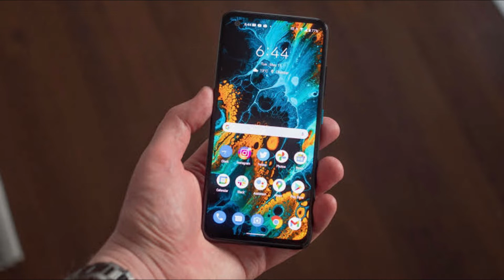Asus Zenfone 9 specs & Launch date in Tamil /@StableTechTamil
Asus Zenfone 9 specs & Launch date in Tamil /‎@Stable Tech Tamil